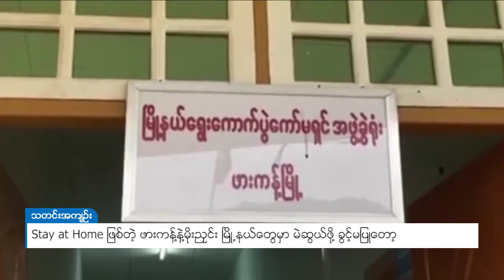DVB - Stay at Home ဖြစ်တဲ့ ဖားကန့်နဲ့မိုးညှင်း မြို့နယ်တွေမှာ မဲဆွယ်ဖို့ ခွင့်မပြုတော့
ကချင်ပြည်နယ် မိုးညှင်း ခရိုင်အတွင်းရှိ ဖားကန့်မြို့နယ်နဲ့ မိုးညှင်းမြို့နယ်တွေကို Stay at Home အဖြစ် သတ်မှတ် လိုက်တဲ့အတွက်  နိုင်ငံရေးပါတီတွေကို မဲဆွယ်စည်းရုံးခွင့် ပြုတော့မှာ မဟုတ်ဘူးလို့  မိုးညှင်းခရိုင် ရွေးကောက်ပွဲ ကော်မရှင်အဖွဲ့ခွဲက အောက်တိုဘာ ၂၀ ရက်နေ့မှာ ထုတ်ပြန် လိုက်ပါတယ်။